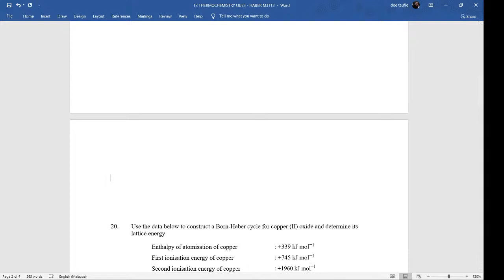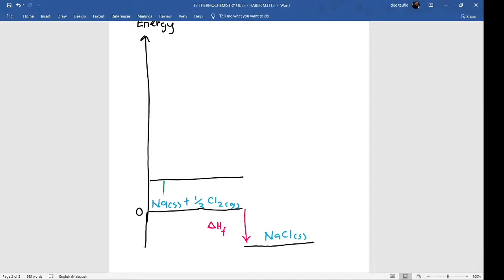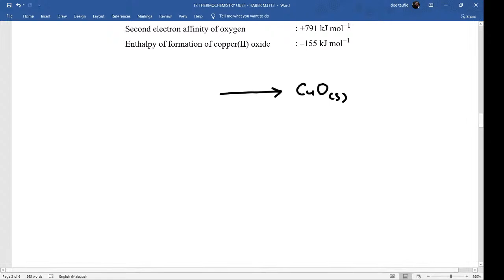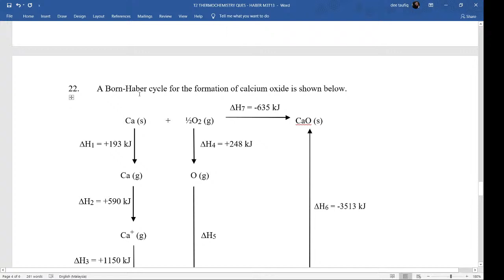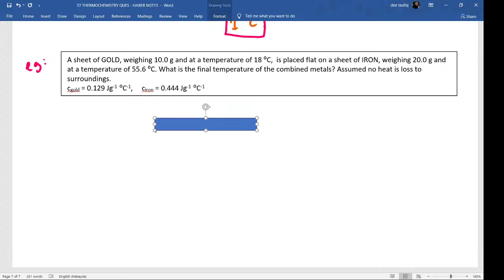[M3T13] Born Haber Cycle Q20 - Q22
Discussion of tutorial questions of Born Haber Cycle
Chapter Thermochemistry, Matriculation.